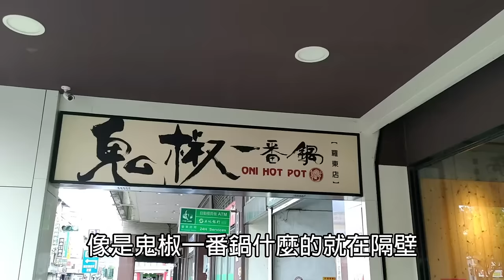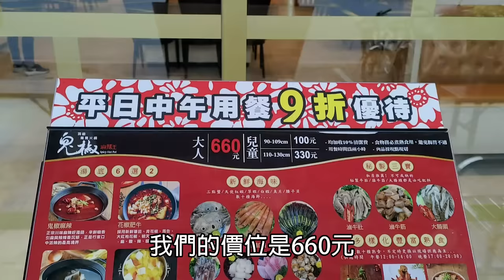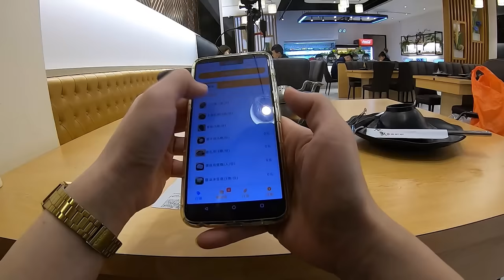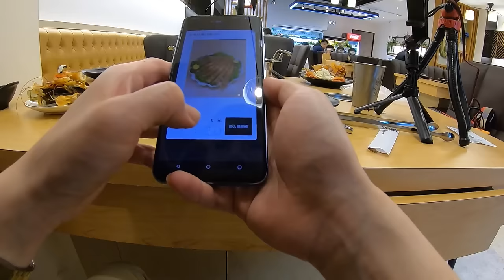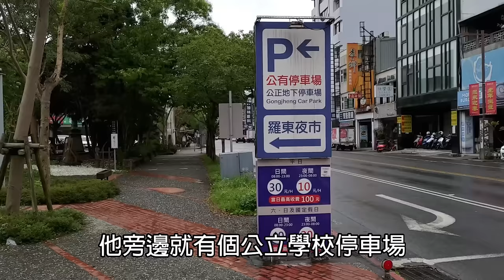660元的鴛鴦火鍋吃到飽！一個人不收開鍋費、服務費，海鮮新鮮、肉片齊全、自助吧精緻、飲料甜點全都有｜羅東夜市商圈｜和牛｜現流海鮮｜大食い bigeater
鬼椒麻辣王 - 羅東旗艦店
宜蘭縣羅東鎮公正路150號